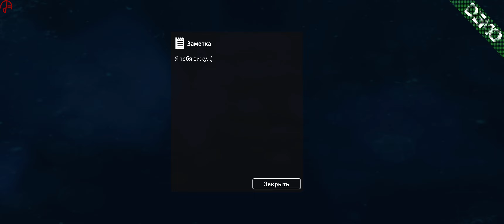Thief Simulator 2: Prologue ⚝ steam ⚝ simulator ⚝ action ⚝ indi ⚝ stealth